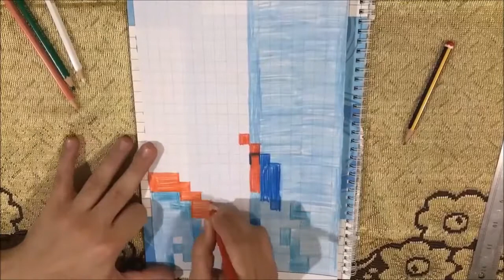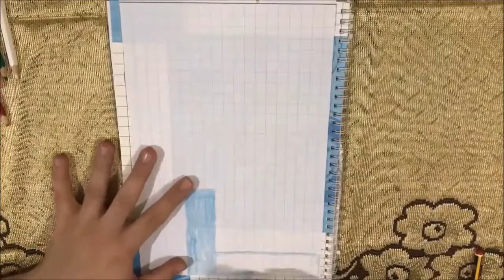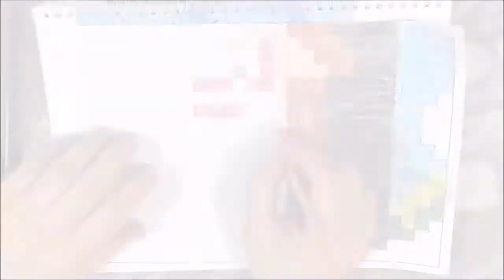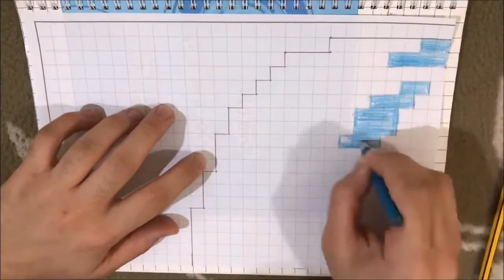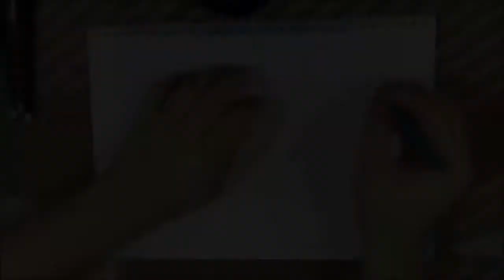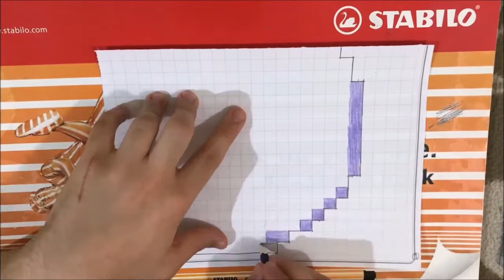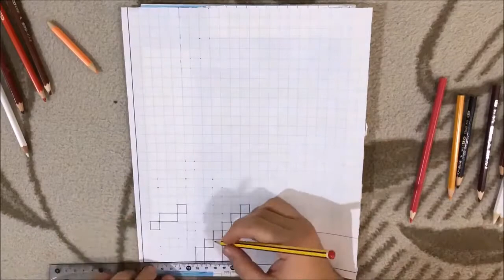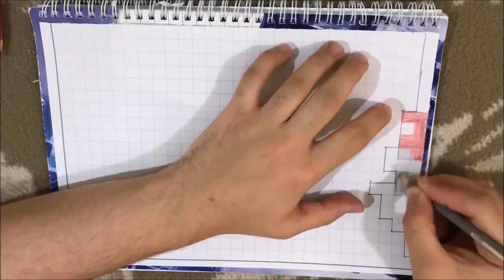Art Video Show All Paints ((( PART 7 ))) ((( From PAINT 85 To PAINT 98 )))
All Paints Part 7
Drawing the Last 14 Paints with different colors in many square papers

Turning the realty into a draw